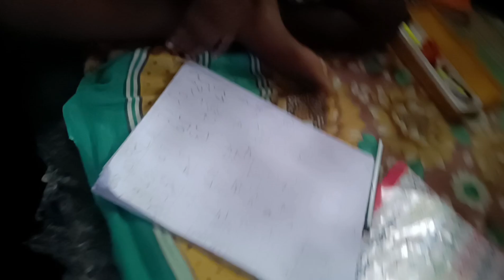প্রেগনেন্ট অবস্থায় আমি কি করি😲Dailyvlogs Bengalivlogs familyvlog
our Queries :-
I am pregnant

PintuSonali
From - Purba_Bardhaman ( India )
Pintu_Sonali